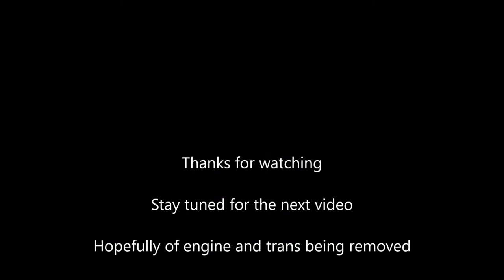Car Dolly Demo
Just a short vid of me showing a nice demo of the Harbor Freight Car dollies. I highly recommend them. They are awesome.